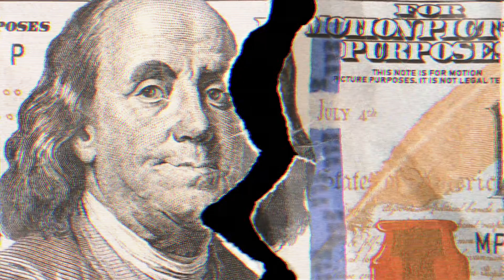SHE REALLY DIFF 🔥💜| Shenseea - Bad Habit/Don't Rush Freestyle (Raw Cut) | REACTION💜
Today We Are Reacting To Shenseea - Bad Habit/Don't Rush Freestyle (Raw Cut) | REACTION 🔥. Lmk if yah enjoy 🙏🏾❤️.